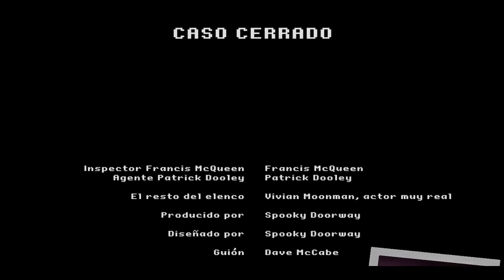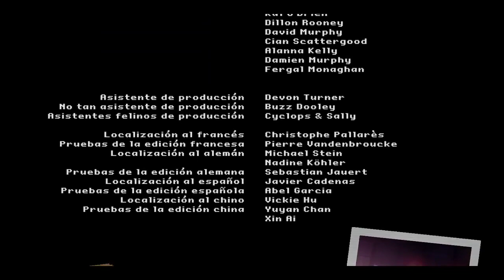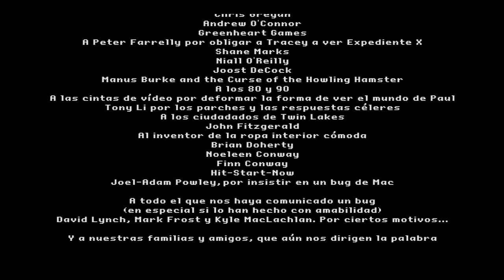The Darkside Detective - Español - Todos los casos incluidos los extra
Juego a "The Darkside Detective" en Twitch.
Aventura gráfica desarrollada por Spooky Doorway y publicada en 2017.

Casos:
00:00:00 Malice in Wonderland
00:13:55 Tome Alone
00:55:50 Desorient Express
01:35:03 Police Farce
02:05:15 Loch Ness
02:40:23 Don of the Dead

Casos Extra:
03:36:10 Buy Hard
04:37:00 Polterguys
04:45:55 Baits Motel